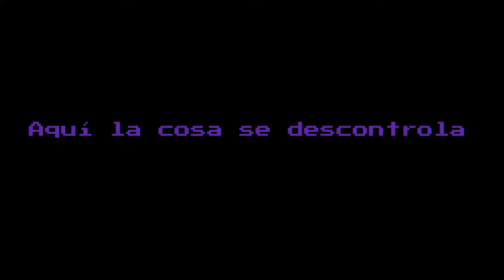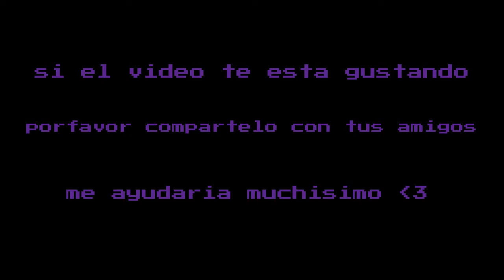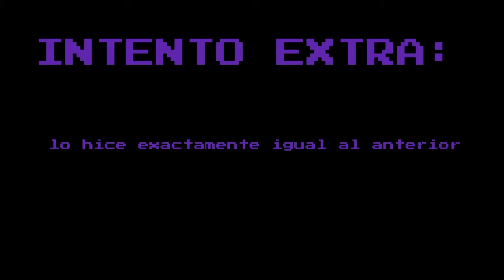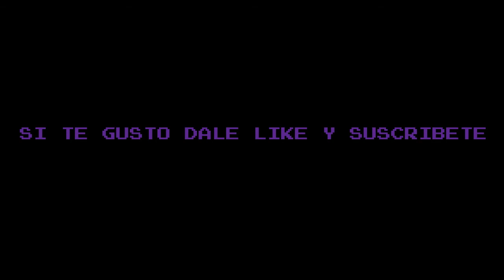Accidente de avión en casa de Franklin, FRANKLIN POV I GTA V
ey, me inspire en un video que vi para hacer esto, nada muy original, solo yo intentando poder hacerlo